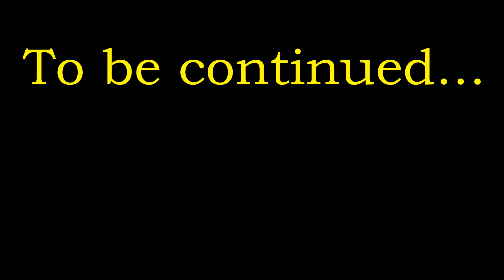Boss Nazeru On Level 6 of Kingdom Rush Frontiers. Босс Назеру на 6 Уровне границы королевства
The most damn addictive tower defense game series is back. Welcome to Kingdom Rush: Frontiers!

With Kingdom Rush: Frontiers, the series has become even bigger and cooler. The frantically fast and addictive gameplay that made the original game a hit has been taken to a whole new level. Command your troops in this epic adventure and defend exotic lands from dragons, man-eating plants, and creepy underworld denizens—all while featuring vibrant new towers, levels, heroes, and useful items to help you crush your enemies to pieces. (Don't worry, we kept all the good stuff from the last game. It's now a classic.)

Kingdom Rush: Frontiers is varied and rich in possibilities, as if you were smiling while being hit in the face by an artillery shell filled with pure, raw pleasure that makes your mouth water... It hurts, but it feels so good!

Самая чертовски захватывающая серия игр в жанре башенной защиты возвращается. Добро пожаловать в Kingdom Rush: Frontiers!

С Kingdom Rush: Frontiers серия стала еще более масштабной и крутой. Неистово быстрый и увлекательный игровой процесс, который сделал оригинальную игру хитом, вышел на совершенно новый уровень. Командуйте войсками в этом эпическом при(зло)ключении и защищайте экзотические земли от драконов, растений-людоедов и жутких обитателей подземного мира — и все это на фоне ярких новых башен, уровней, героев и полезных предметов, которые помогут вам раздавить врагов в лепешку. (Не волнуйтесь, мы оставили все самое лучшее из прошлой игры. Теперь это классика.)

Kingdom Rush: Frontiers разнообразна и богата на возможности, как будто вы, улыбаясь, получаете прямо в лицо артиллерийский снаряд с начинкой из чистого, необработанного удовольствия, от которого текут слюнки... Больно, но как же приятно!